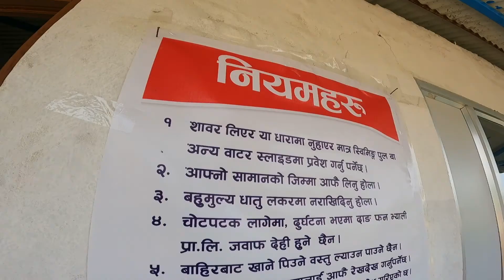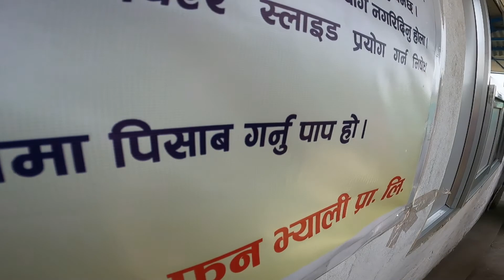dang fun valley ma swimming garda chasma harayo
Hi everyone its me DHIRAJ BOHARA from nepal .I upload videos regarding vlogs, hikings , trekking ,moto vlogging etc. So if you guyz liked my video content then please dont forget to like share and subscribe. LOVE U ALL my viewers. You peoples love and support is the main reason to grow my channel and motivate me to upload more videos.